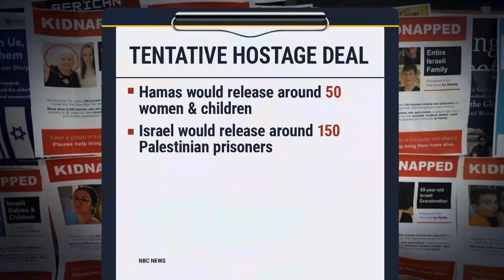Deal to release some hostages taken in the Hamas terrorist attack on Israel nears, sources say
It would also include a ceasefire.